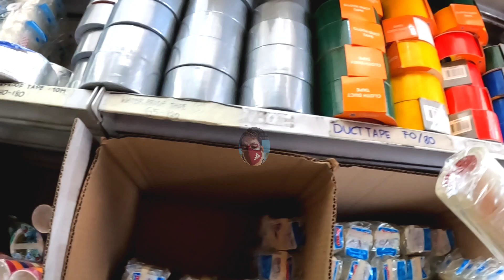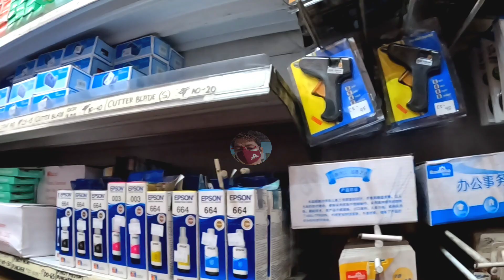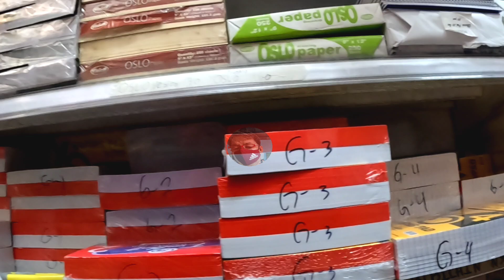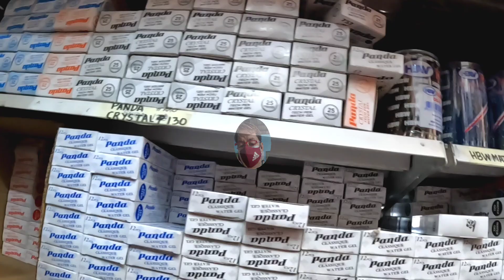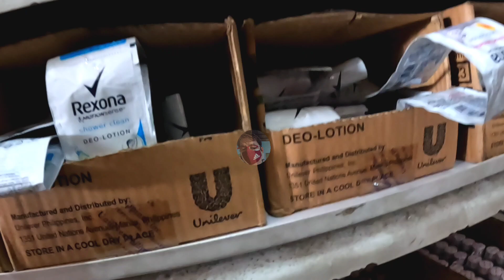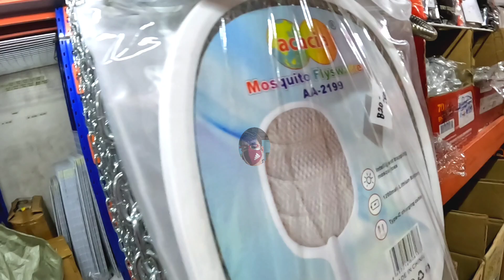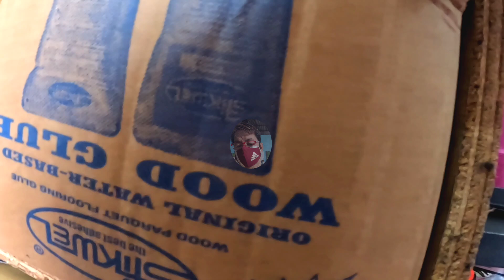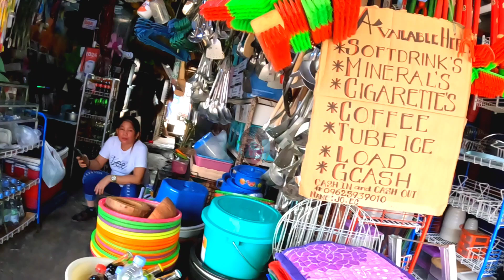SAAN NAKAKABILI ng MURANG SCHOOL SUPPLIES, WHOLE SALE.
SAAN NAKAKABILI ng MURANG SCHOOL SUPPLIES WHOLE SALE pwiding paninda o pang gamit ng mga anak nyo po.